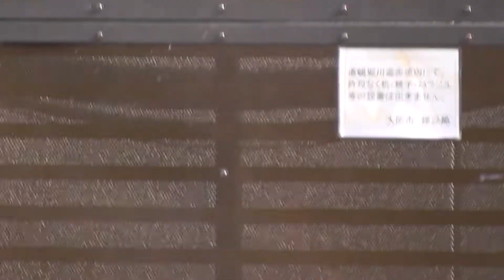GQ （その４） 集え!Animal Park!! @とんぼりリバーウォーク ２０１７年６月3日